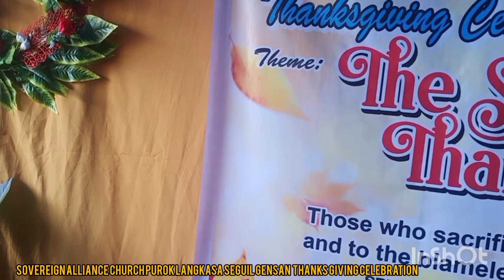SOVEREIGN GRACE ALLIANCE CHURCH PUROK LANGKASA , SEGUIL GENSAN EP 1/ THANKSGIVING CELEBRATION.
thanks giving celebration day..